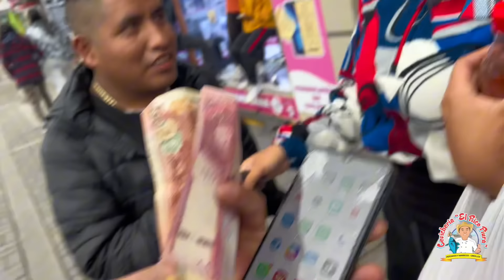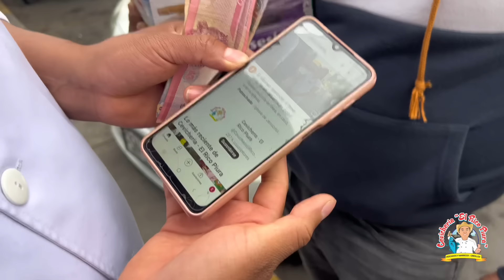Nadie quiso recibir los $300 de Dieguito 😱